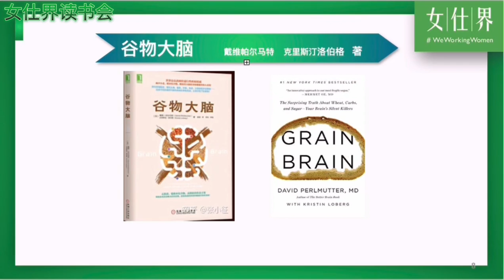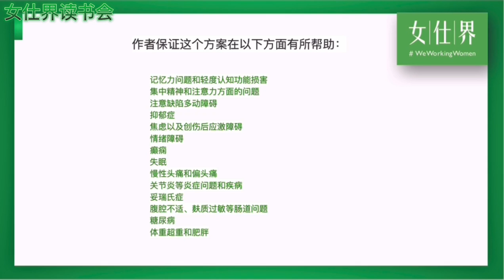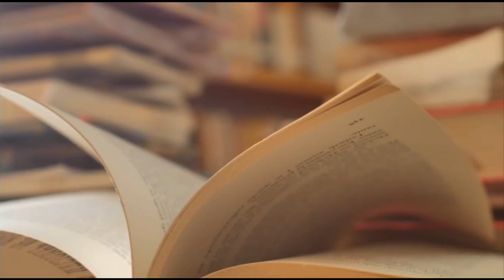3月推荐书籍：谷物大脑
女仕界读书会是女仕界重点打造的公益性读书平台，每周一（加东时间）9-10点，在线研讨和精读一本书，欢迎大家咨询：wanglixiay(微信号）；
3月推荐的这本《谷物大脑》是戴维•珀尔马特（David Perlmutter）博士写的科普书籍，它一经出版，被誉为美国健康类第一畅销书！
★ 出版80周长踞Amazon健康类排行榜第1名！
★ 甫出版，即登上《纽约时报》畅销书榜第1名！
★ 《纽约时报》畅销书榜连续在榜55周！
★ 《美国出版周报》畅销书榜连续在榜超40周！
据说好莱坞和运动界明星都在使用无麸质饮食法！欢迎大家加入我们的在线读书群进行深度研讨。

视频关键节点：
0:00片头
0:16《谷物大脑》整体介绍
1:16 作者的观点
2:18 推荐理由
2:43樊登对《谷物大脑》的理解
3:39实用性推荐